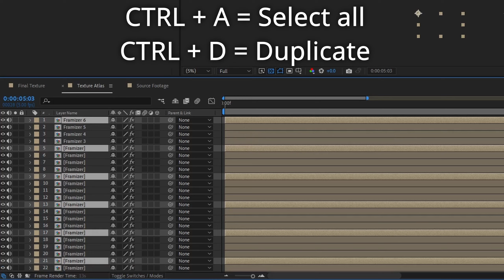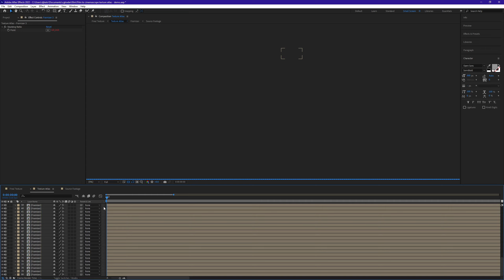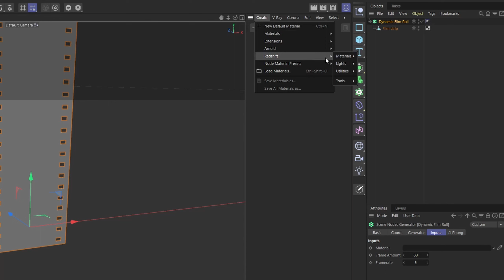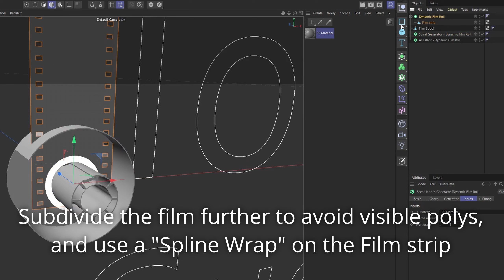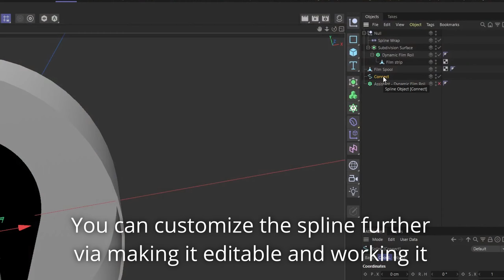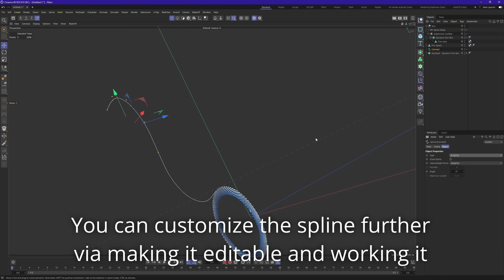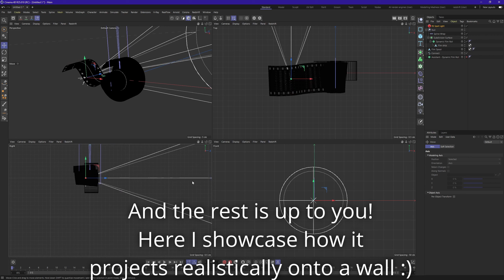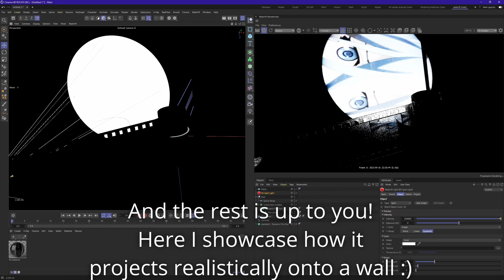Dynamic Film Roll showcase + tutorial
In this video I'll show how to use the asset scene node capsule in cinema 4D and generate textures for it in After Effects.